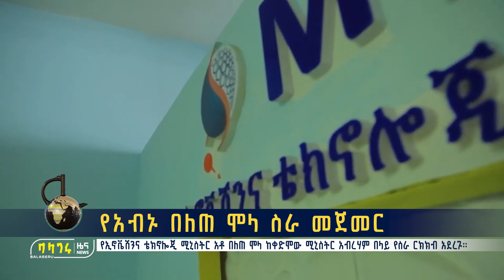የአብኑ በለጠ ሞላ ስራ መጀመር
የኢኖቬሽንና ቴክኖሎጂ ሚኒስትር አቶ በለጠ ሞላ ከቀድሞው ሚኒስትር አብረሃም በላይ የስራ ርክክብ አደረጉ።